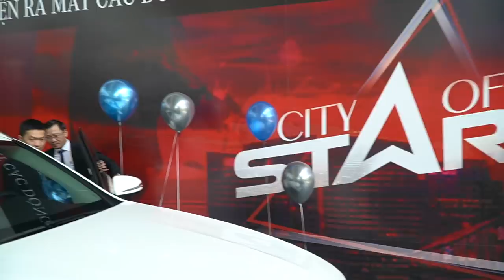Anh Bác sĩ vui tính thích Mercedes S450 nhưng lại mua GLC200 4Matic tặng vợ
Đăng kí kênh Mercedes GLC200 4Matic phiên bản 2020 này có thể nói là dòng xe đang được rất nhiều anh chị khách hàng lựa chọn bởi so với GLC300 thì GLC200 4Matic tiết kiệm hơn 350 triệu đồng và GLC200 4Matic hầu như trang bị đầy đủ những option hay nhất của Mercedes như Camera 360 độ, âm thanh vòm Burmester, hệ thống sạc điện thoại không dây, kính xe cách nhiệt cách âm, kính sau tối màu...Ngoài ra GLC200 4Matic còn được trang bị hệ thống vận động 4 bánh toàn thời gian 4Matic rất nổi tiếng của Mercedes.
Giá xe :
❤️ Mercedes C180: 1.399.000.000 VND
❤️ Mercedes C200 Exclusive: 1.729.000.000 VND
❤️ Mercedes C300 AMG : 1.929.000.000 VND

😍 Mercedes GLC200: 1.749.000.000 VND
😍 Mercedes GLC200 4Matic: 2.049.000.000 VND
😍 Mercedes GLC300 4Matic: 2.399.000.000 VND

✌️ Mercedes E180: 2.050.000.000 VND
✌️ Mercedes E200 Exclusive : 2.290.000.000 VND
✌️Mercedes E200 Sport: 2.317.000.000 VND
✌️ Mercedes E300 AMG: 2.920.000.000 VND

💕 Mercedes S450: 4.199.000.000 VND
💕Mercedes S450 Luxury: 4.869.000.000 VND
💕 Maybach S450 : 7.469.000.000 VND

👌 Mercedes GLS450 4Matic: 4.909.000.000 VND